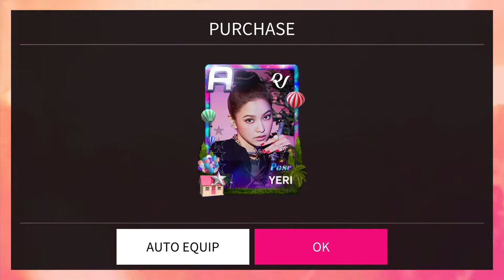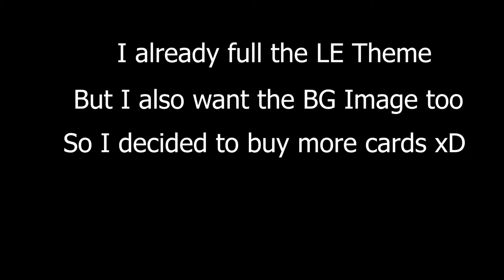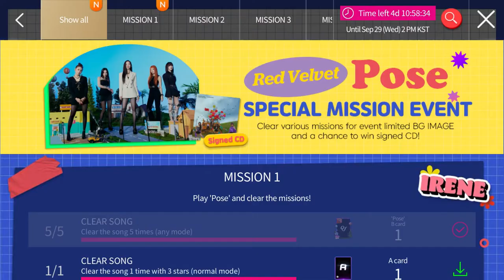[SuperStarSMTOWN] Collecting Red Velvet 'Pose' LE Theme & BG Image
I forgot to record a day when I bought a card and that card was Wendy.

9 A card x 150 dia = 1350 dia
2 pack x 590 = 1180 dia
Total : 2530 diamond

0:00 Day 1
0:14 Day 2
0:30 Day 3
0:43 Day 4
0:56 Day 5
1:27 Full LE Theme
1:34 Day 6
1:45 Day 7
1:56 Day 8
2:08 Day 9
2:28 Inventory
2:39 Missions Rewards